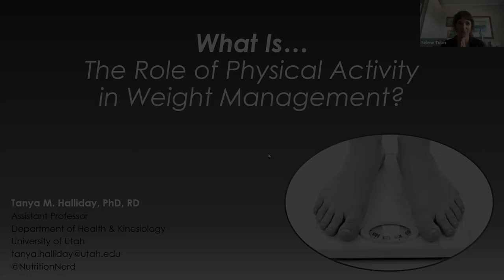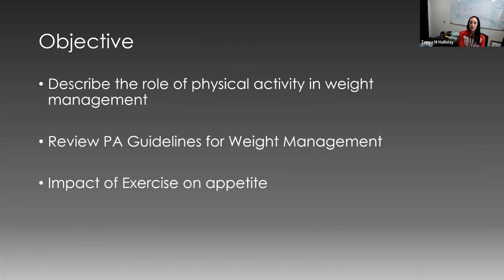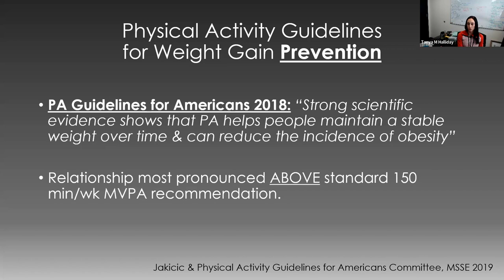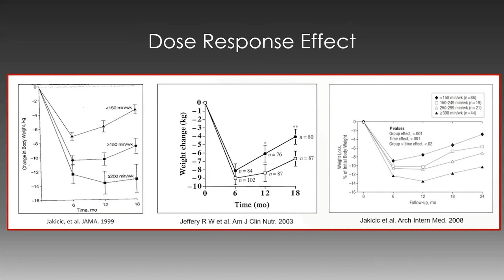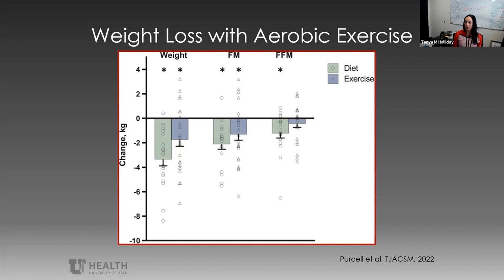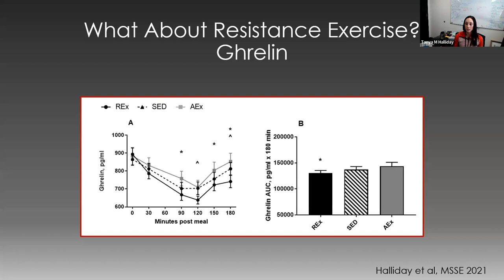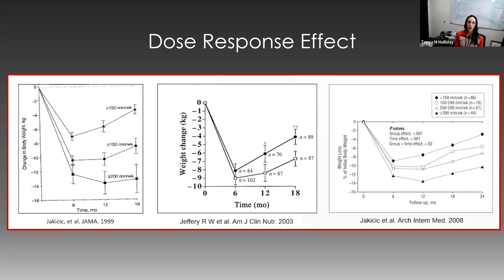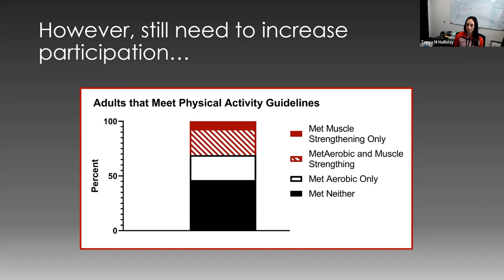What Is...The Role of Physical Activity in Weight Management by Dr. Tanya Halliday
Heath & Kinesiology Assistant Professor Tanya Halliday presents "The Role of Physical Activity in Weight Management " as part of Utah CCTS' TL1 "What Is?" conference series.